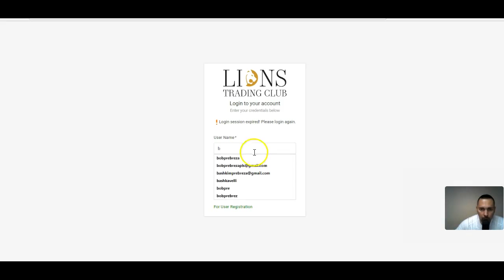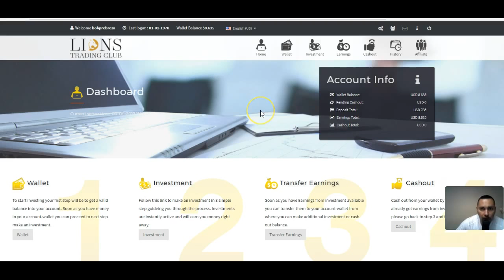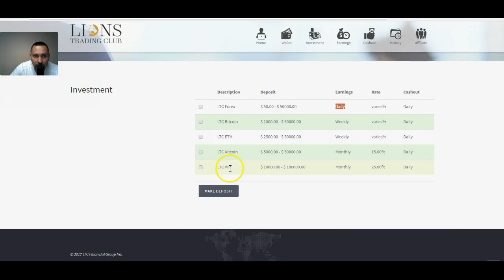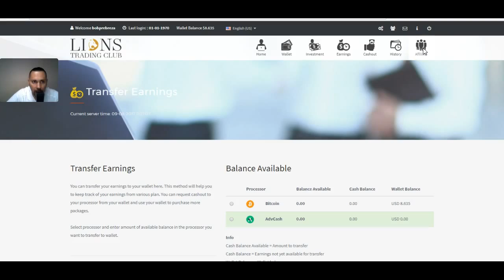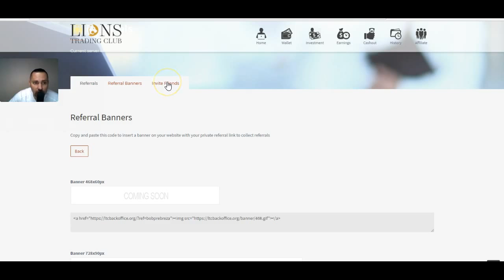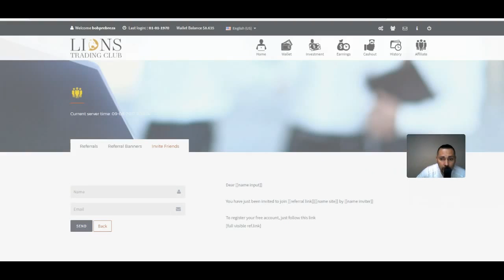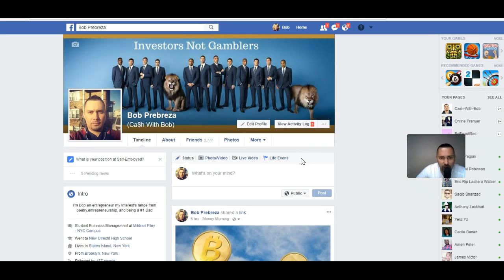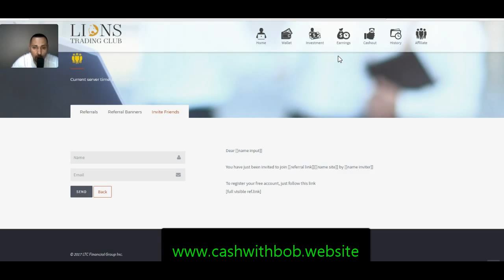When do I see my returns from Lions Trading Club ???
Please take a look below I left links to the best Bitcoin Hardware wallets & Blockchain  Phone 📲

➡  Connect on SKYPE ➡  CASHWITHBOB

✅ Learn to trade Crypto by Wyckoff Stock Market Institutes

Lions trading club
Phil Steiner
LTC investments
LTC Crypto Farm
The LTC Group is going with the future
making money online
Bitcoin investments
forex trading
forex trading 1 hour
forex trading 1 million
forex trading 1-minute time frame,
Robo trade
Altcoin mining
bitcoin trading the USA
bitcoin trading ltc
bitcoin trading 2017,
bitcoin trading advice,
bitcoin trading algorithm,
bitcoin trading analysis,
bitcoin trading app,
bitcoin trading automated,
bitcoin trading basics,
bitcoin trading beginner,
bitcoin trading bot,
bitcoin trading bot free,
bitcoin trading bot open source,
bitcoin trading bot python,
bitcoin trading bot review,
bitcoin trading chart,
Biznet
cryp trade capital
biznet investments
ethereum exchange,
ethereum explained,
ethereum explained simply,
ethereum explanation,
ethereum farm,
ethereum gas,
ethereum gas explained,
ethereum genesis mining,
ethereum geth,
ethereum getting started,
ethereum golem,
ethereum GPU mining,
forex trading zeroed,
forex trading Zimbabwe,
forex trading zones,
I forex trading training,
is forex trading,
usi tech
biznet investors
LTC financial group
LTC Crypto Farms
Ethereum mining
Serbia mining farm
Avalon life mining
Avalon Life
BuilderAll
AvalonMining
Krypto Gold Mining
Crypto Gold
Mining Planet mining
Iceland mining farms